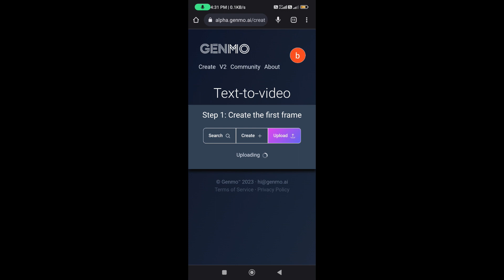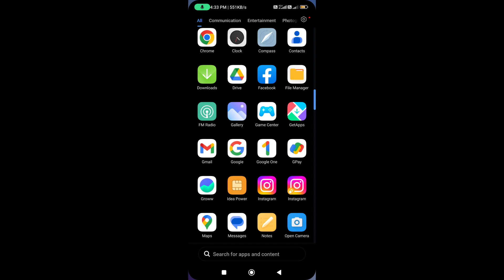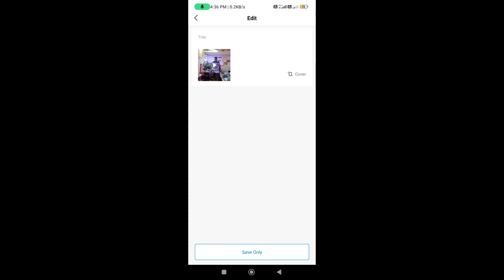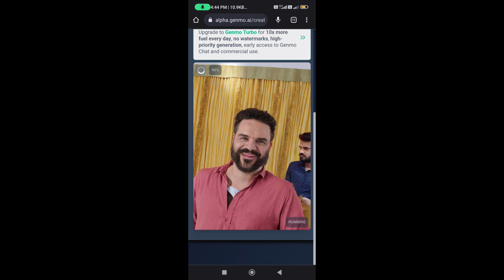How To Create Trending Ai Anime Videos | How To Use Kaliber Ai Free Kaiber Ai Free Ma Use Kaise Kare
How To Create Trending Ai Anime Videos | How To Use Kaliber Ai Free Kaiber Ai Free Ma Use Kaise Kare | The RIGHT Way to Create INFINITE AI Animations

deforum video editing
deforum tutorial,trending ai video editing tutorial
trending deforum ai anime video editing
ai anime video editing tutorial
ai anime tutorial,didar official
didar edit,ai,ai video editing
genmo,kaiber
kaiber tutorial
kaiber.ai
genmo.ai
how to edit anime video
instagram trending ai anime video editing tutorial
tiktok trending ai anime video editing
Sorry, but we're under high load today
Upgrade to access Kaiber or wait for lower volume during our usage.
how to use ai free
how to make ai video free
ai kaiber ai free
how to use kaiber ai free
kaiber ai free edit
kaiber ai edit
kaiber ai editing kaise kare free ma
free ma ai edit
Deforum stable diffusion tutorial
stable diffusion tutorial
ai video editing
Trending deforum stable diffusion reels editing
stable diffusion
stable diffusion video
Deforum stable diffusion animation
stable diffusion deforum
deforum stable diffusion android
Kaiber ai today High load problem
capcut video editing
when i am gone video edit
cap cut video edit tiktok new trend